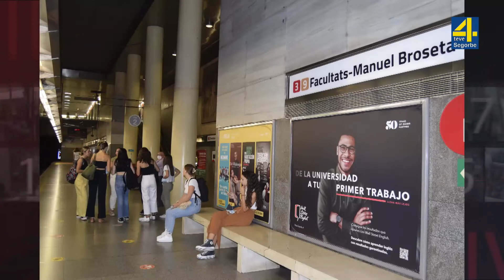TVAltoPalancia noticia La GVA ofrecerá servicio gratuito en los transportes de su competencia